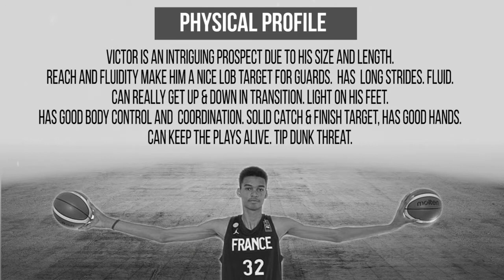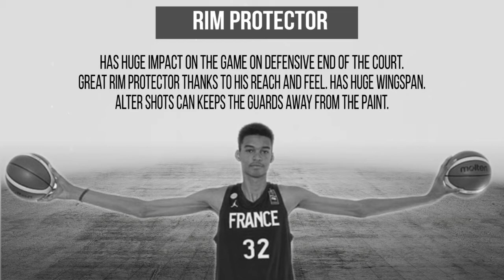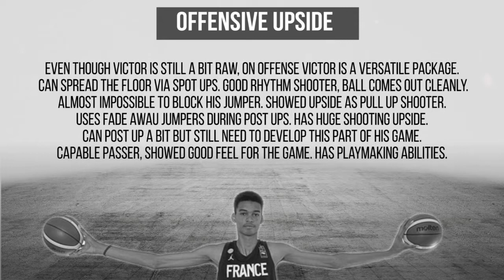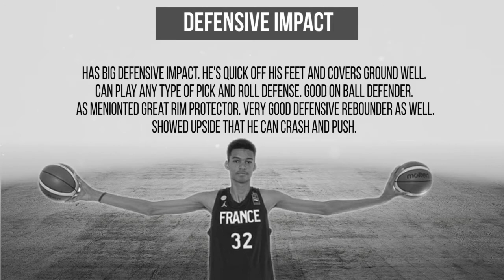Victor Wembanyama Scouting Report - Strengths 2020